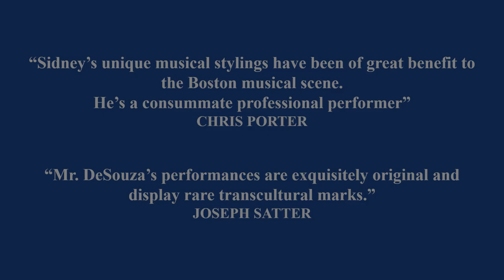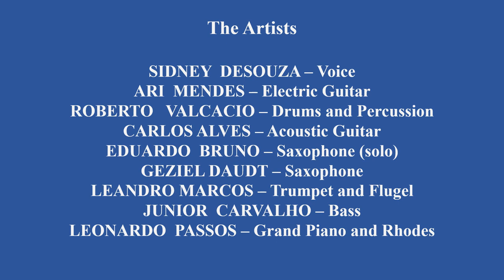youtube video #-CtNXaoCgn0